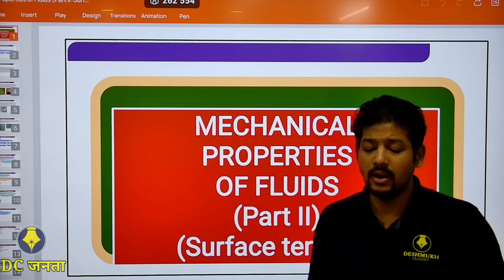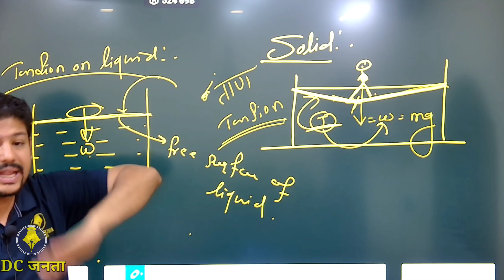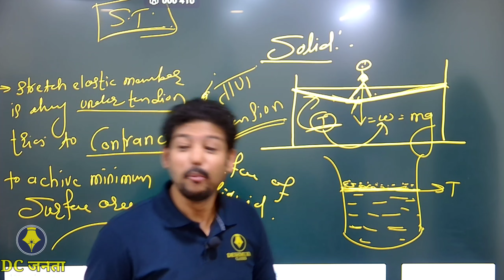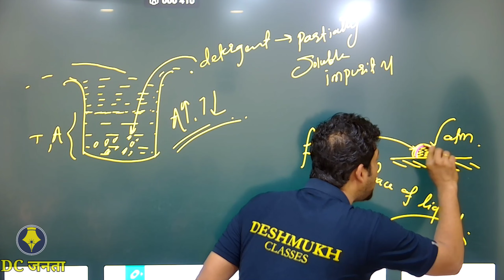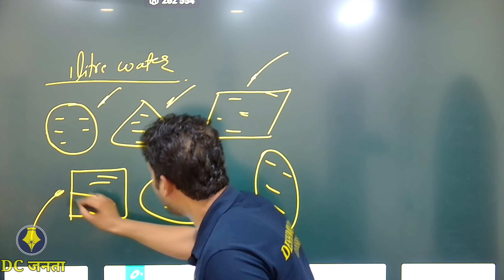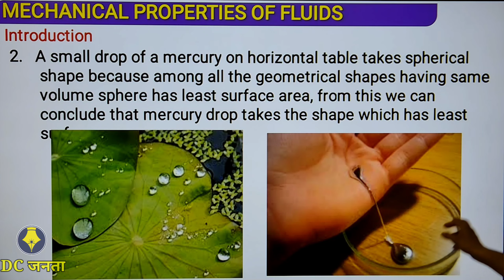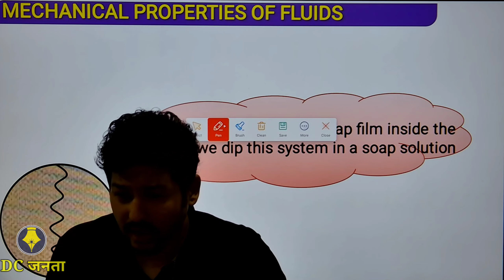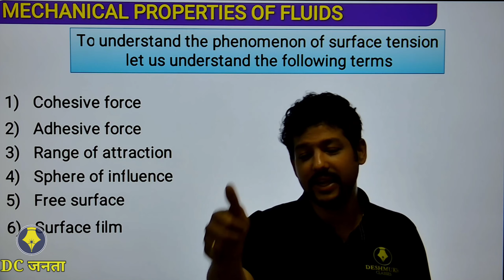Properties of fluids | introduction of Surface Tension | part 2 | lecture 1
Welcome to our informative YouTube video where we unravel the secrets of surface tension! In this captivating exploration, we dive deep into the world of liquids and their fascinating behavior at the molecular level. Join us as we explain the concept of surface tension, its origins, and its influence on various natural phenomena. Through clear explanations and engaging visuals, we make this complex topic accessible and easy to understand. Whether you're a student, a science enthusiast, or simply curious about the wonders of the natural world, this video is for you. Expand your knowledge and gain a deeper appreciation for the hidden forces that shape our everyday experiences.